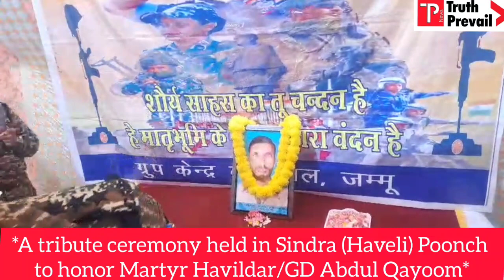*A tribute ceremony held in Sindra (Haveli) Poonch to honor Martyr Havildar/GD Abdul Qayoom*